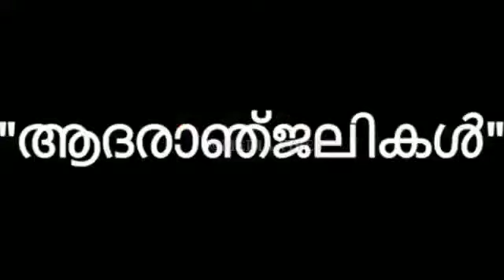BREAKING:പ്രിയ നടൻ അന്തരിച്ചു|Malayalam Trending Film News#film movie media vibes actor film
Movie2022 Trending Viral News/MalayalamFilm News/Malayalam Actor soniagandhi mother died news
Malayalam Trending Viral News/Malayalam Film News/Malayalam Actor actor film sabu mother died news
Malayalam Trending Viral News/Malayalam Film News/Malayalam Actor lalualex mother deathmedia vibes

 Starmagic(tamarpadar2) Starmagic EP#165 #170 #169 #167 #168
kunjakoboban
Starmagic EP#170#171#170 #172 #172
Flowerstv
flowerscomedy
A R MEDIA
WORLD MEDIA
NAVEEN ARACKAL
Thakchan
Anu
Lakshmi Nakshatra
star magic onam episode
star magic

starmagic tamarpadar2
star magic
Star Magic
kunjakoboban
Starmagic EP#169 #171 #170 #167 #168
Flowerstv
flowerscomedy
WORLD MEDIA
NAVEEN ARACKAL
Thakchan
THANKACHAN VITURA
ANUMOL
SREEDEVI
Anu
lakshmi Nakshatra Birthday
Lakshmi Nakshatra

കണ്ണീരോടെ വിടMalayalam Trending Viral News/Malayalam Film News/Malayalam Actor#actor